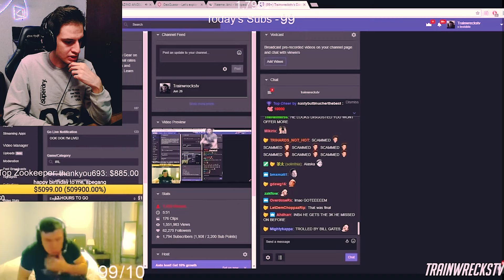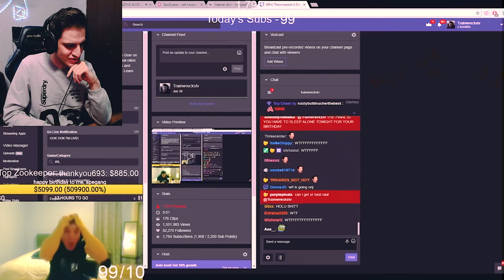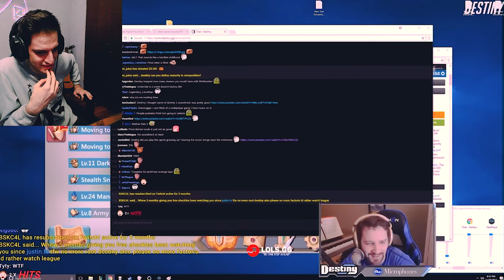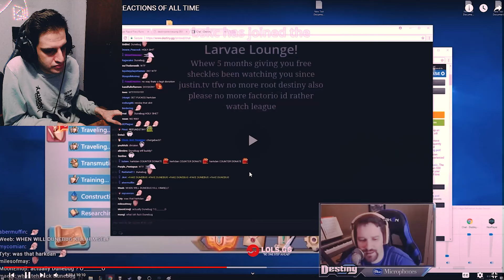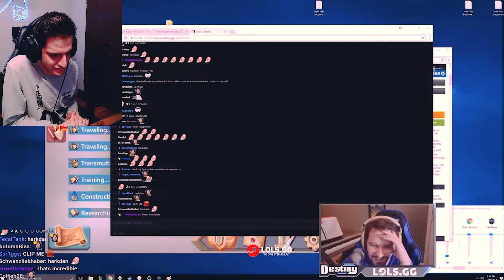streamers getting top donates 5 میلیون دلار دونیت شد 😮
سلام به ولف ارمی امروز به استریمرهای جهان ری اکت دادیم و واکنششون رو هنگام دونیتای بالا با هم بررسی کردیم امیدوارم از این ویدیو لذت ببرین لایک و ساب فراموش نشه❤️